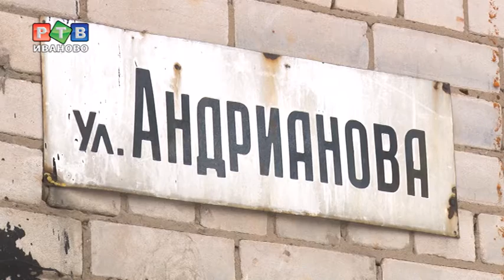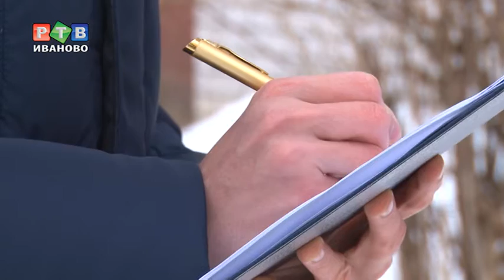Если под ногами лед, а над головой сосульки